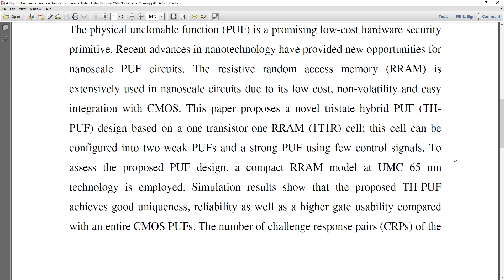A Physical Unclonable Function Using a Configurable Tristate Hybrid Scheme With Non Volatile Memory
* Complete Source Code
 * Complete Documentation
 * Complete Presentation Slides
 * Flow Diagram
 * Database File
 * Screenshots
 * Execution Procedure
 * Readme File
 * Video Tutorials
 * Supporting Softwares

Support Specialization
 * 24/7 Support
 * Ticketing System
 * Voice Conference
 * Video On Demand
 * Remote Connectivity
 * Document Customization

College Projects
Student FinalYearProjects